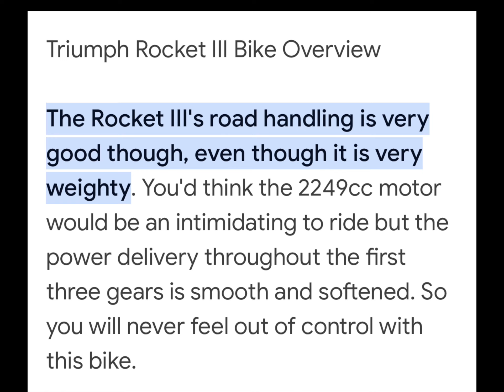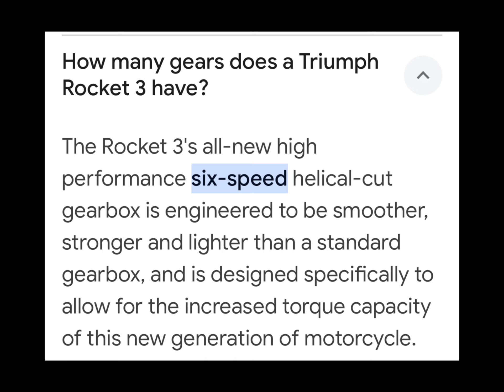Triumph Rocket III